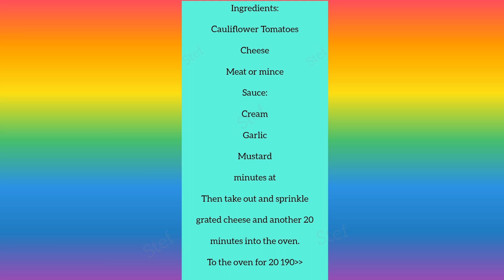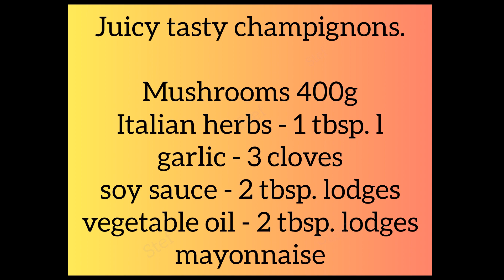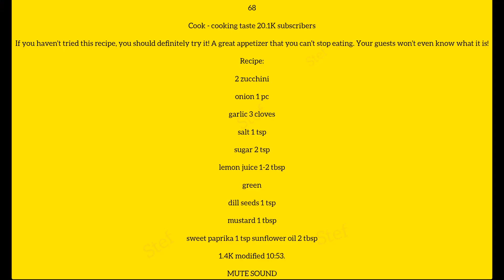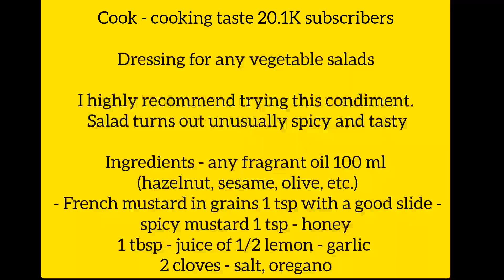🍽Quick and tasty recipes from cauliflower🥦, mushrooms, eggplant🍆🥒...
Our video is made for educational and entertainment purposes. We do not give any guarantees regarding the reliability and safety. Any actions that you want to repeat after watching this video are carried out at your own peril and risk. We are NOT responsible for any damage or loss. The responsibility for caution and safety measures rests with the viewer of this video if you plan to repeat what you see.